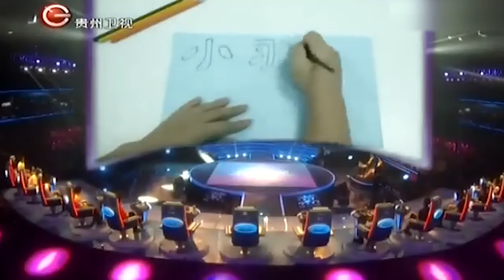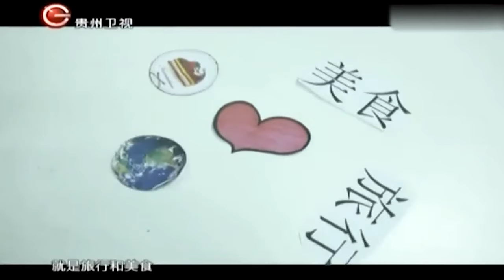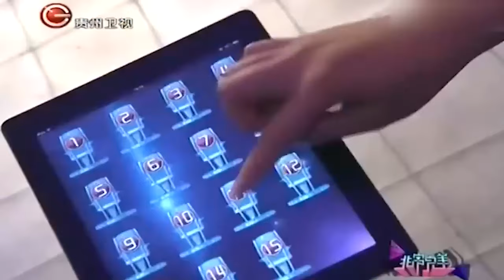台北可爱女孩迷恋腹肌男, 心动男生一上台, 高兴得合不拢嘴, 全场以为要牵手, 谁料竟突然反转！【非常完美】